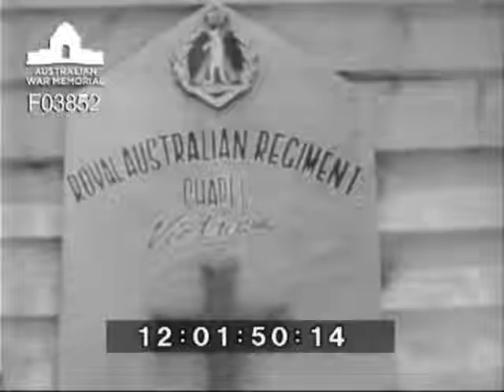Dedication of RAR Chapel Vietnam DPR/TV/578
Two Australian Army Chaplains General arrived in Vietnam to visit troops in the area. While in Vietnam, they took part in the dedication of a chapel which just has been built in the Australian Task Force Area, at Nui Dat. Weapons are put aside for this occasion. The soldiers formed up on either side of the entrance before the simple dedication ceremony. The dedication was a triple ceremony conducted by Army chaplains of the three different faiths. The chapel itself is non-denominational, and all who wish to worship are welcome. Church of England representative, Chaplain E. Bennett, takes his part in the dedication ceremony and watched by the troops, he is followed by Roman Catholic Chaplain General J. Morgan, who sprinkles holy water in the area. Representing the Protesetant and Presbyterian faiths, Chaplain-General H. Cunningham was next to take part in the dedication. The new chapel, which replaces a canvas tent previously used for religious ceremonies in the area, was built by Australian soldiers during those brief periods when they were not on operational duty.